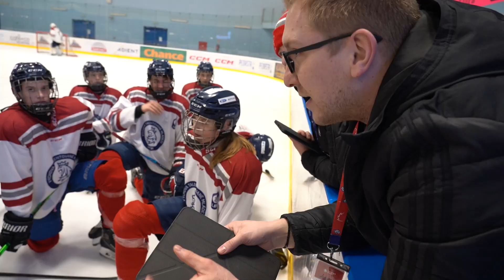Hattrick na úvod. Kdo zazářil na startu MMČR krajů?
Pro hráče kategorie U15 je to vrchol jejich dosavadní kariéry. Kdo se dokáže prosadit na MMČR krajů, kde zápasy pozorně sledují trenéři mládežnických reprezentací, agenti i regionální trenéři, může udělat další velký krok ke svým vysněním hokejovým cílům. V Děčíně a Litoměřicích se potkávají nejlepší hráči ze všech čtrnácti krajů. Zápasy mají parádní atmosféru, napětí i emoce. Turnaj nezastavila ani současná covidová situace, soupisky se ale ladily na poslední chvíli. Podívejte se, kdo jako první dal v zápasech prestižního turnaje hattrick.